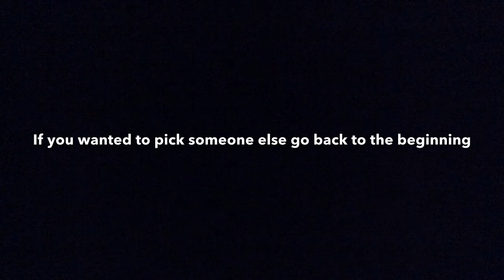Pick your Plush for an exclusive